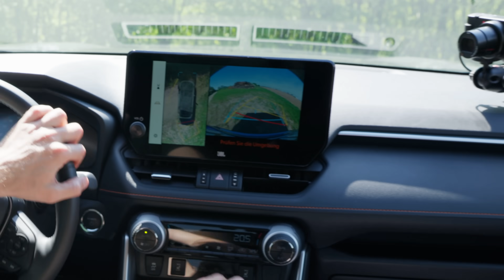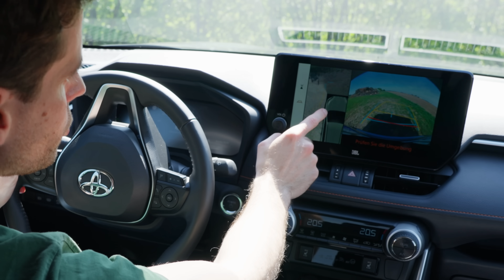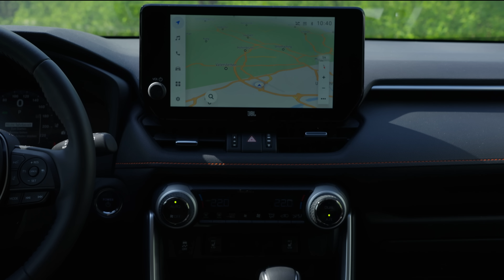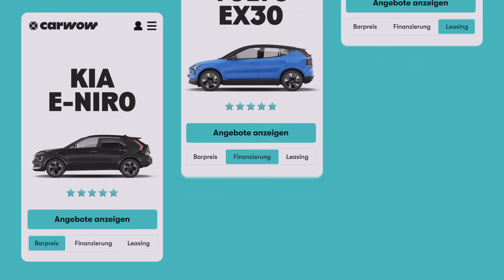Jeder kauft dieses Auto... außer den Deutschen! Toyota RAV4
Test: Toyota RAV4. Weltweit wurden über 9 Millionen Toyota RAV4 verkauft! Das macht ihn zum meistverkauften SUV der Welt. In Deutschland sieht die Sache anders aus! Im gesamten letzten Jahr wurde er weniger als 4.000 Mal neu zugelassen. Woran liegt das? Haben Deutsche Käufer einfach keine Ahnung? In diesem Video beantwortet Daniel Hohmeyer die Frage, warum der RAV4 so unfassbar beliebt ist und was gleichzeitig gegen ihn spricht.

00:00 Warum?
00:39 Besonders zuverlässig
01:14 Wenig Verbrauch
02:04 Fahrverhalten
03:21 Platz
03:56 Bedienung und Design
05:13 Schlechte Motorenauswahl
05:46 Wenig Anhängelast
06:24 Rauer Motor
07:07 Größe und Innenraum
08:08 Schwäche in Extremsituationen
08:29 Alternativen